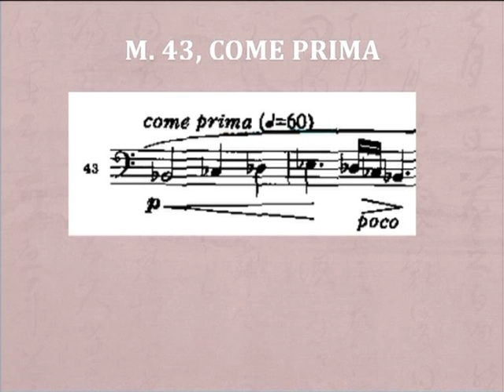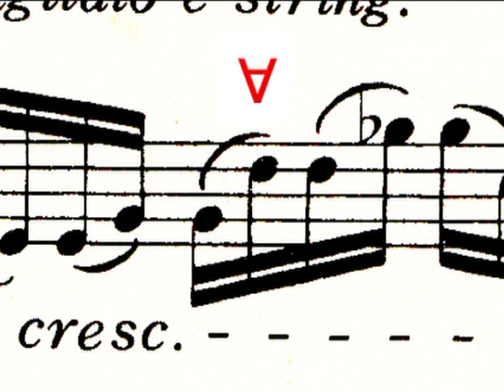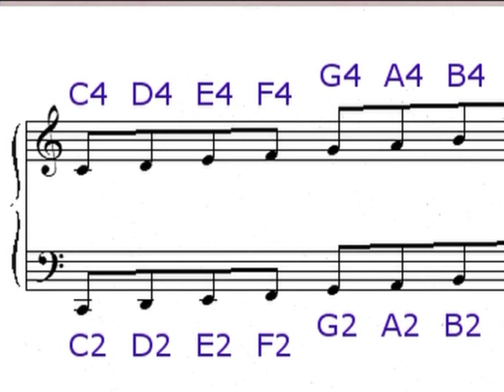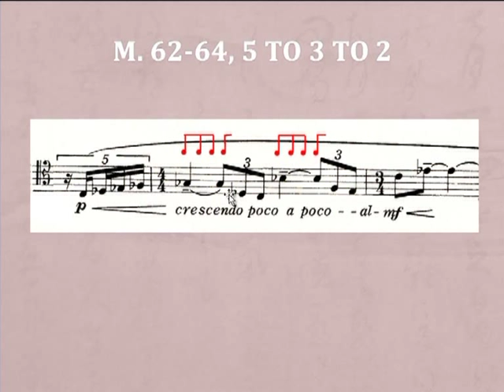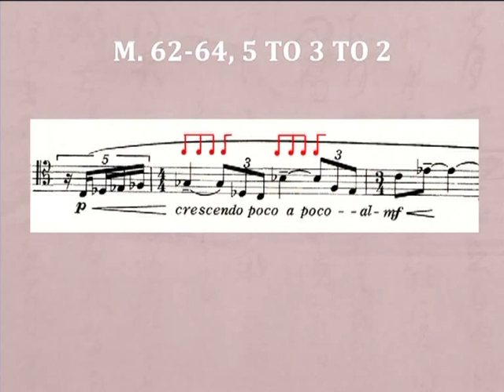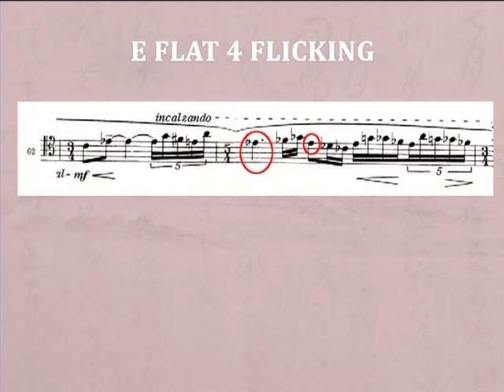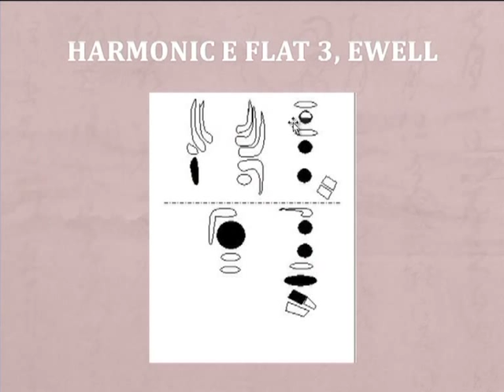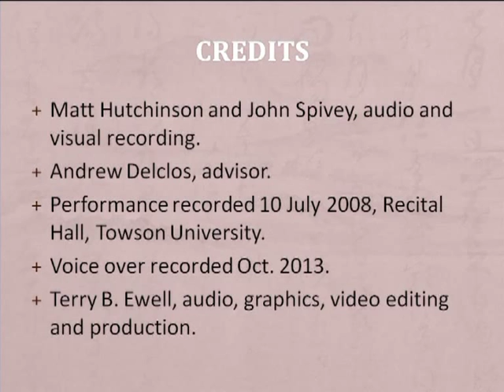Comments on Performing Osborne's Rhapsody, Part 3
Final comments on the Rhapsody starting at the recapitulation, m. 43. Symbol for alternate fingering. Octave designations. Practice methods for the last cadenza. Flicking. Harmonic fingering for E flat 3. By Terry B. Ewell. Bassoon Digital Professor #106.